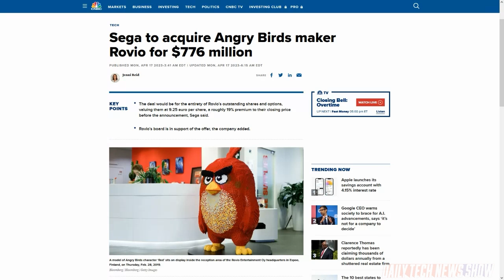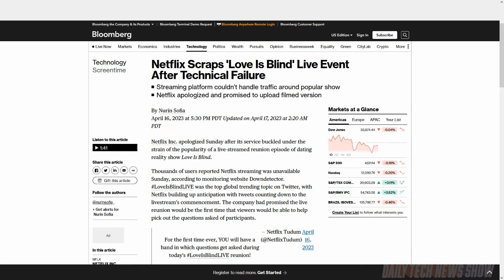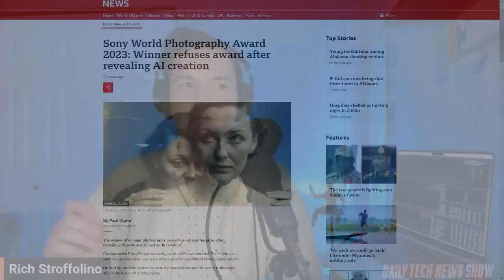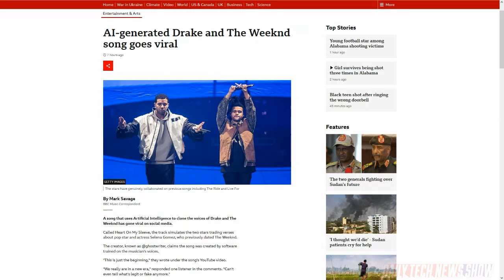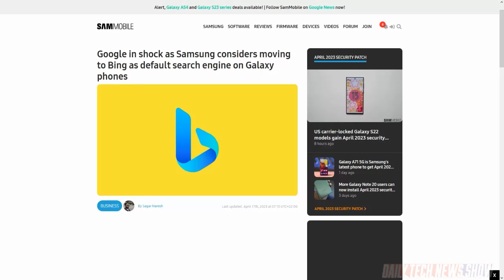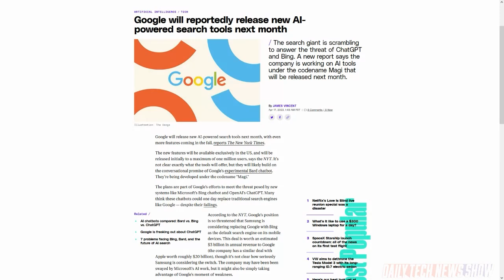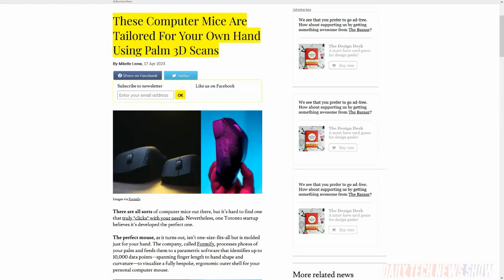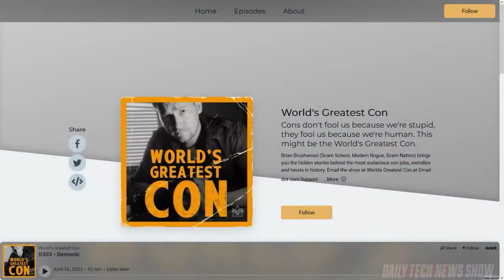Is Google in Panic Mode? - DTNS 4500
Netflix delayed then canned its live stream for the cast reunion of Love is Blind after running into technical faults. Does this bold ill for Netflix live streaming plans? The New York Times’ reports sources say that Samsung began considering replacing its default Galaxy phone and tablet search engine with Bing back in March. Is this a threat to Google’s mobile strategy? German artist Boris Eldagsen recently caused a ruckus after winning the creative category at the Sony World Photography Awards which he confirmed the piece was a “co-creation” of his image using AI.

Today’s guest:
Justin Robert Young

Next guest:
Annalee Newitz